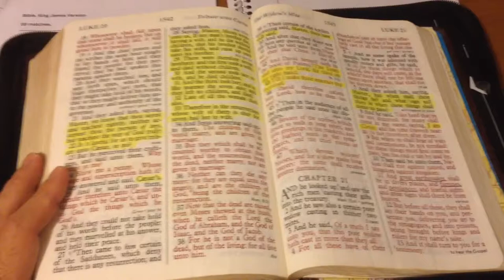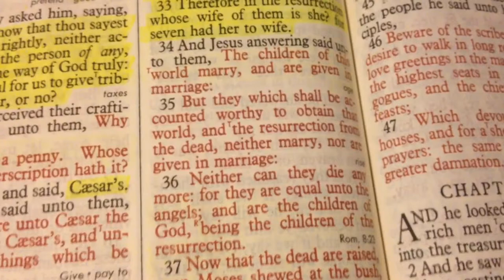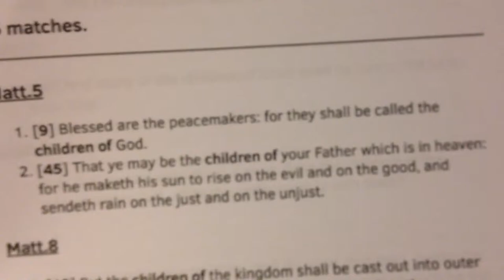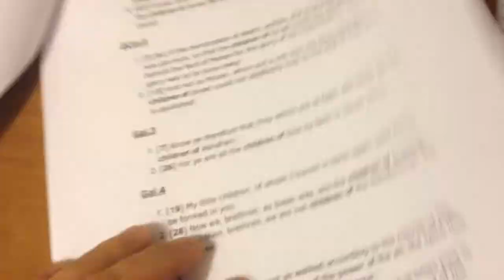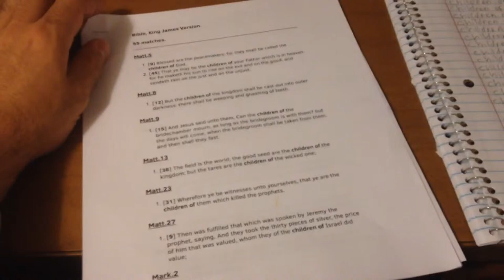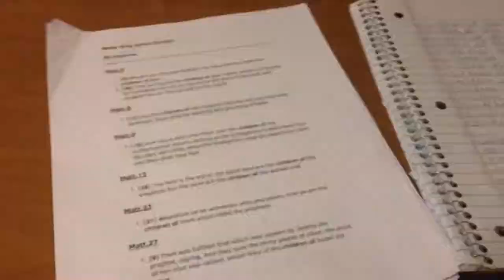Is everyone a child of God?